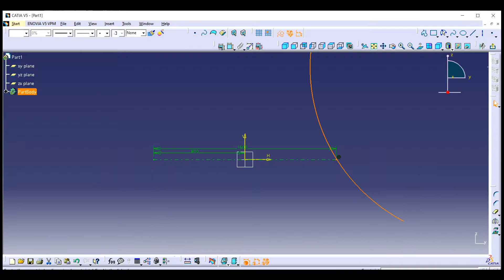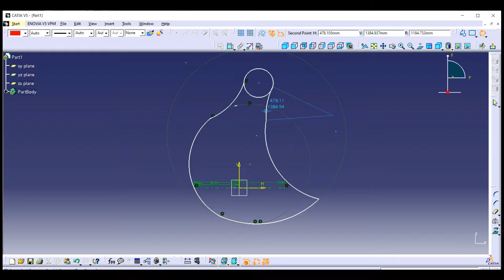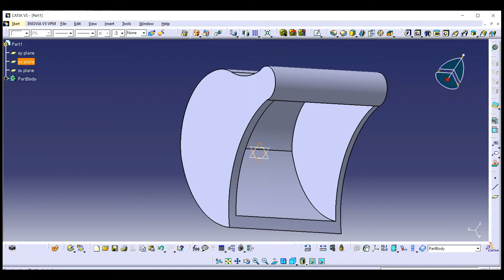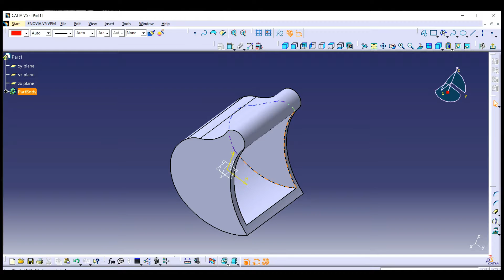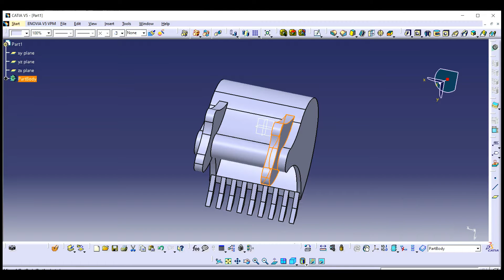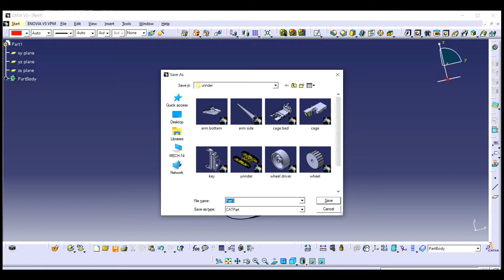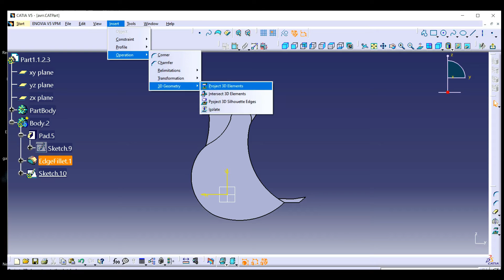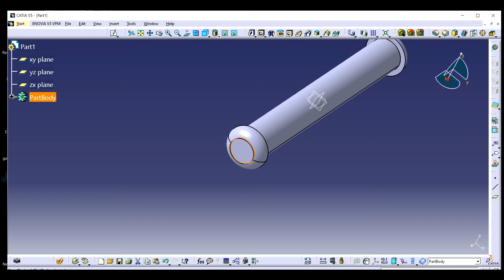VOLVO Excavator - HOOK | CATIA V5 R20 | Part design | Surfacing | Rendering | JCB